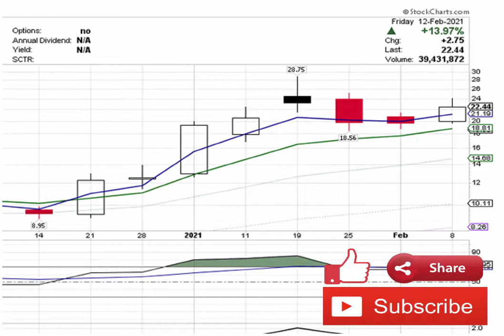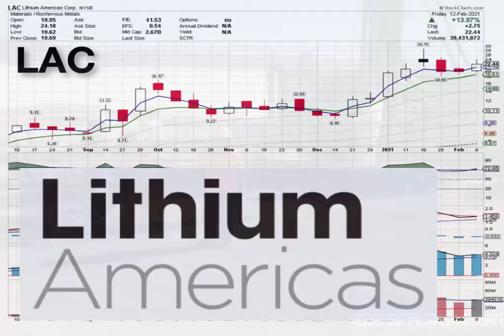Stock 2 Watch 02.14..21 - $LAC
Stock 2 Watch 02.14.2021 $LAC
$LAC - Lithium Amerixas Corp.

INFO

Facebook - wizzwatch stock trading group

ABOUT WIZZWATCH

WizzWatch is the place for active traders as well as individual investors to find the very best stocks on Wall St. We provide commentary, picks of the week, as well as stocks on the move. "We find the very best stocks to fit your investment objectives". We cover thousands of publicly traded companies that trade on the NASDAQ,OTCBB, Pink Sheets and the NYSE. We have the answers for your stock market day to day questions.